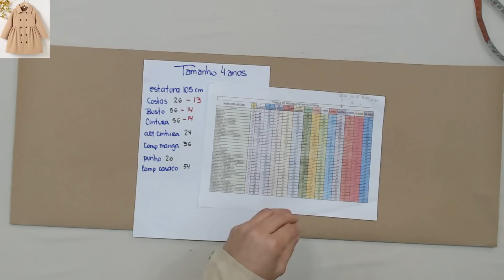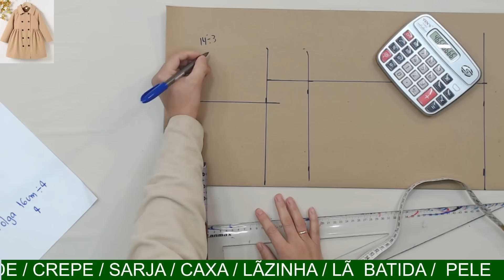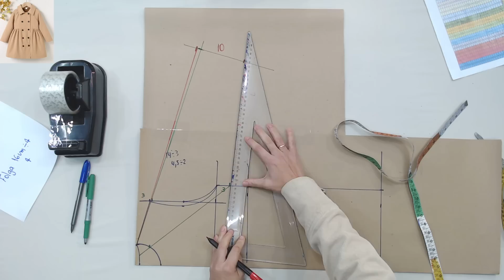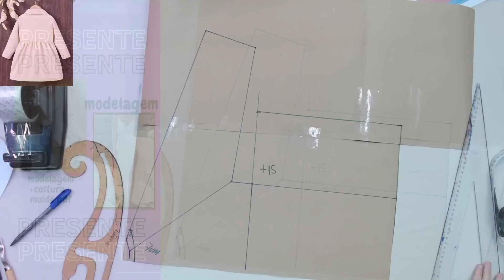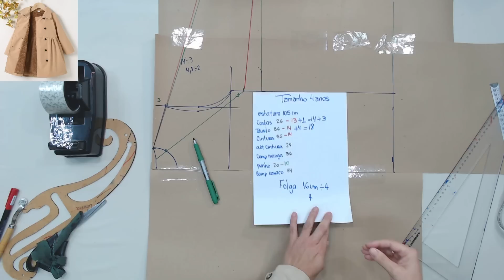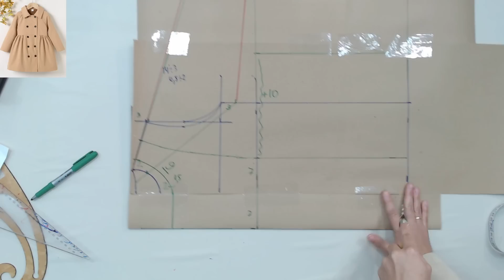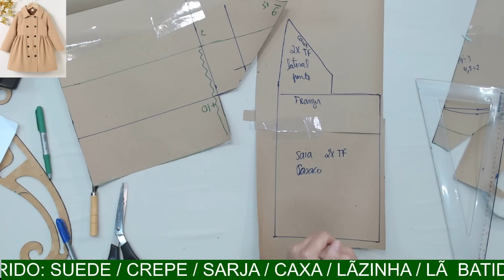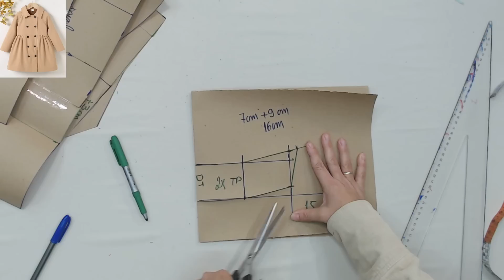CASACO INFANTIL COM MANGA RAGLAN - PASSO A PASSO DA MODELAGEM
Olá, nesse vídeo ensino a modelar um casaco infantil com manga raglan sem complicação usando sua medida.

Você vai aprender como tirar sua medida e passar ela para o papel criando seu próprio molde de casaco.